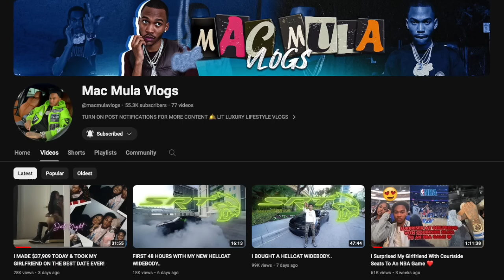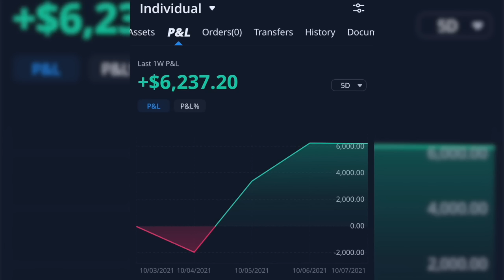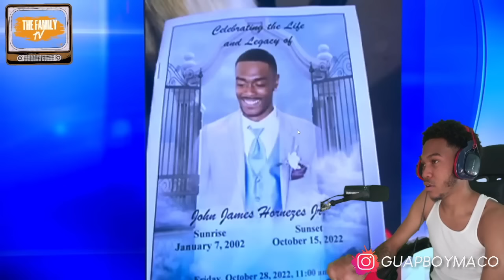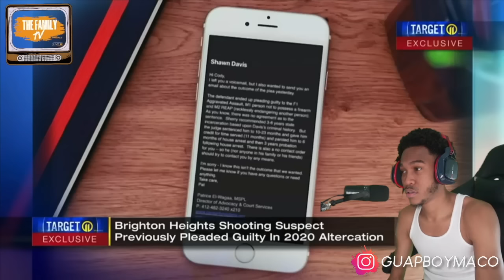HIS OPPS KILLED HIM AT HIS HOMIE FUNERAL ON IG LIVE FOR SAYING HE WASN'T A SAVAGE! ( REACTION )